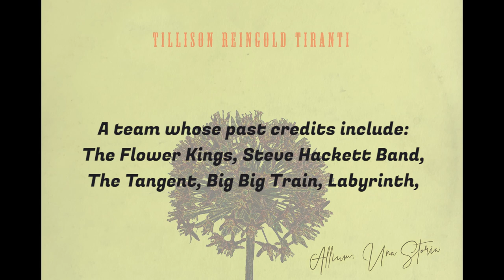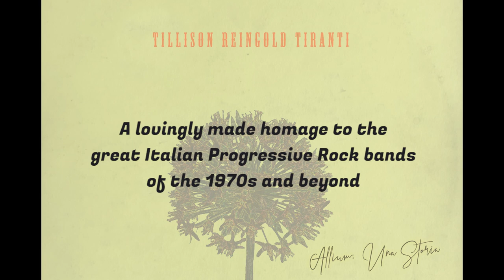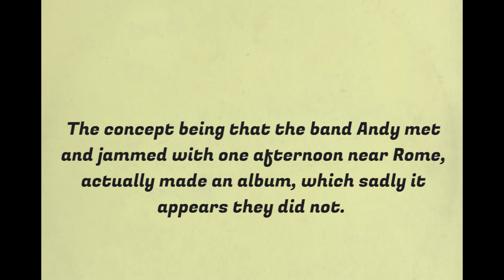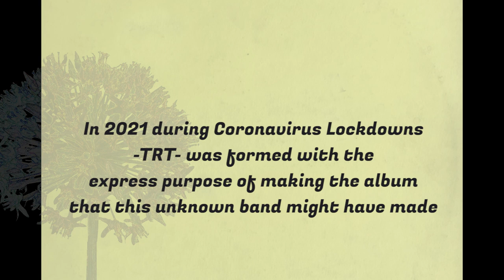Tillison Reingold Tiranti Album Trailer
TRT (Tillison, Reingold Tiranti) is a European Progressive Rock Project who came together in 2021 tor ecord this unusual album. Inspired not just by the Italian Progressive Music scene, this is a concept album based around one particular band who never got as far as making a record. It's a true story.. watch the video and all will be explained.